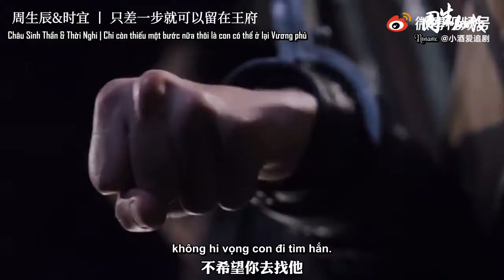Chỉ còn thiếu một bước nữa thôi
Credit 小酒爱追剧